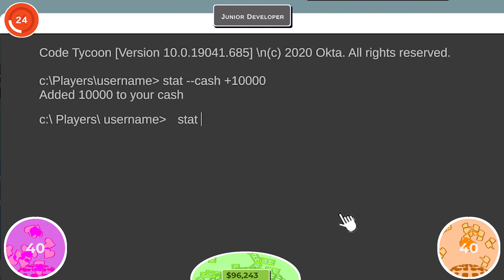Code Tycoon Trailer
Code Tycoon is a choose-your-own-adventure sim game where a newly hired coder attempts to grow a small company into a global powerhouse. Your coding skills are the only thing that will transform the company, but naturally everything and everyone seems to be doing anything they can to distract you from coding.